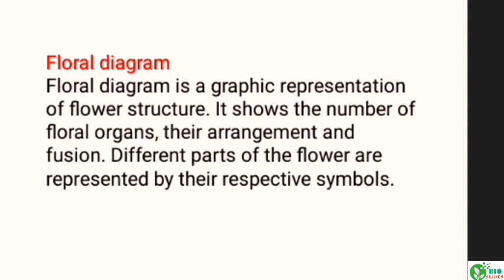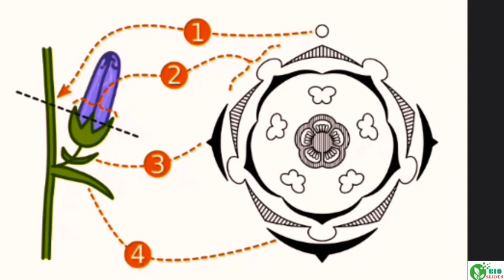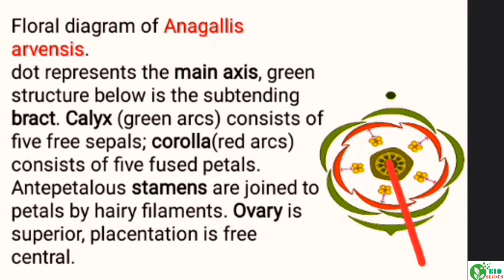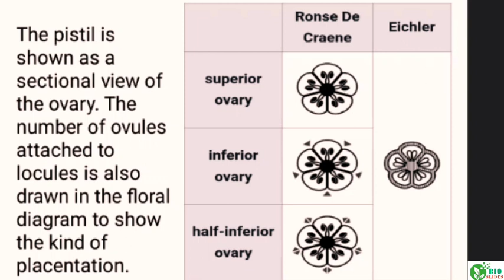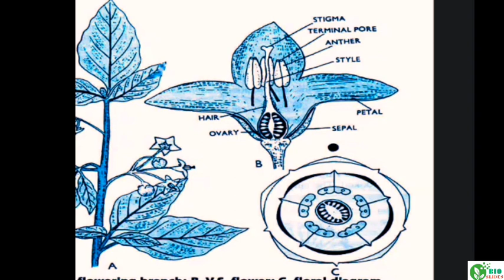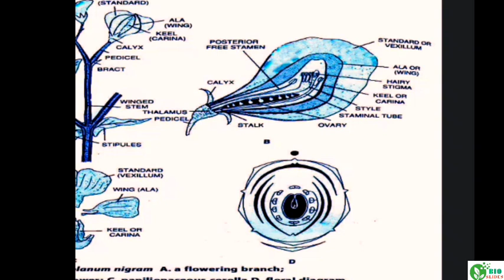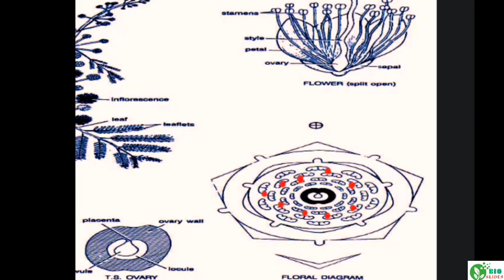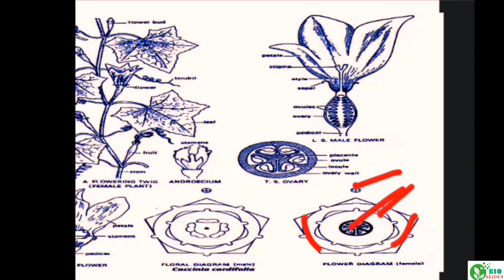Floral Diagram || Symbols of floral Diagram || How to understand floral diagram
Floral Diagram || Definition History Symbols and examples of floral diagram